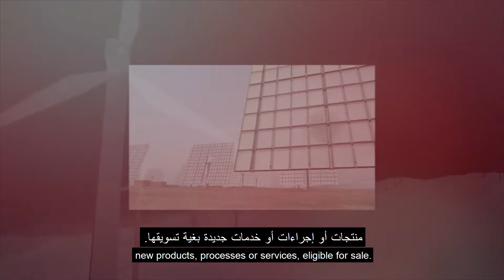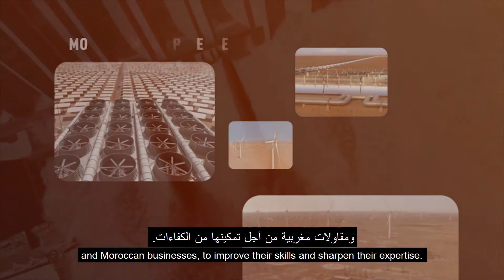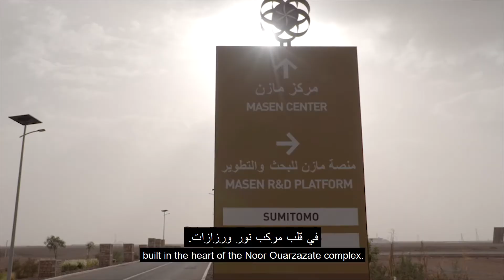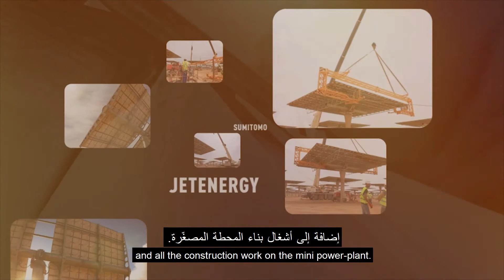ÉPISODE 2 : LE DÉVELOPPEMENT DE LA RECHERCHE APPLIQUÉE ET DE L’INNOVATION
Masen se positionne sur une R&D appliquée, en étroite collaboration avec l'industrie EnR. L'objectif est de faire monter en compétences et capacités
 la filière renouvelable marocaine.
Tales_of_Masen / episode 2: Development of applied research and innovation. Masen focuses on applied R&D, in close collaboration with the renewable
energy industry. The purpose is to improve the Moroccan renewables sector in terms of skills and capacities. احكي_لنا_عن_مازن الحلقة الثانية : تنمية الأبحاث التطبيقية والابتكار يركز مازن على الأبحاث التطبيقية، وذلك بشراكة متينة مع قطاع صناعة الطاقات المتجددة.
 وتهدف هذه المجهودات إلى تقوية المهارات والقدرات في قطاع الطاقات المتجددة بالمغرب.